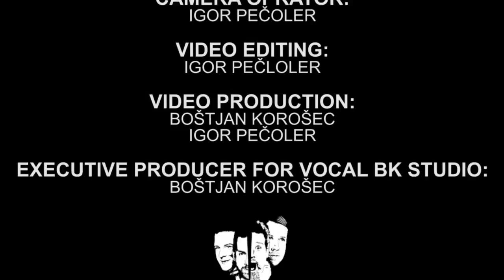O cenovnih razredih kitar | Primož Grašič | Zgodba o kitari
Primož Grašič govori o cenovnih razredih kitar - Glasbena klinika Zgodba o kitari, 7.5.2013 Trgovina MUSIC MAX v Ljubljani